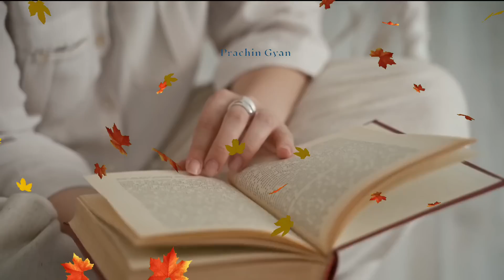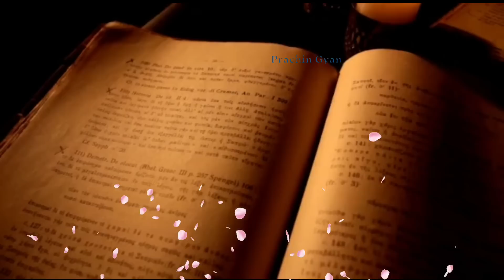अक्षय तृतिया 2023 ? भूलना मत ऐसे समय दुबारा अब नही मिलेगा, तूफान की रफ्तार से मिटेगी गरीबी,कष्ट,दुख